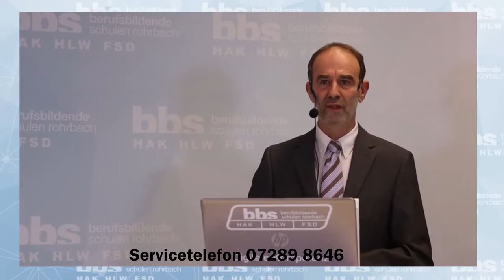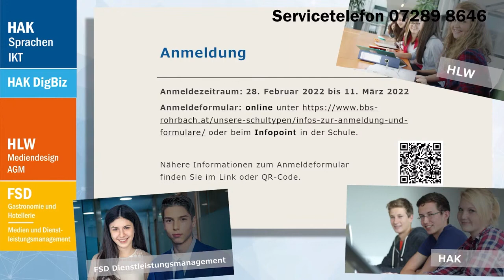Begrüßung und Fragen vom virtueller Tag der offenen Tür der BBS Rohrbach HAK HLW FSD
Welche Ausbildungsmöglichkeien gibt es an der BBS-Rohrbach?
Wie unterscheiden sich die Ausbildungsschwerpunkte?
Welche Zusatzangebote gibt es?
Was ist bei der Anmeldung zu berücksichtigen?
Was sind die Vorraussetzungen?

Diese und viele weitere Fragen aus dem Publikum werden in diesem Video beantwortet!